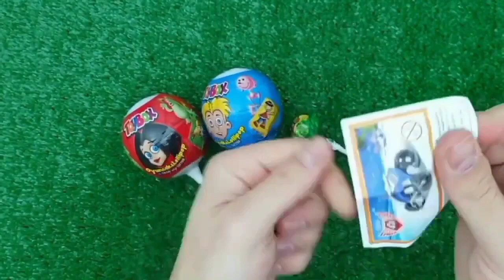OLD 7 Rainbow Satisfying Video, DIY How to make Rainbow Slime Candy Baby Shark Kinetic Sand Cutting